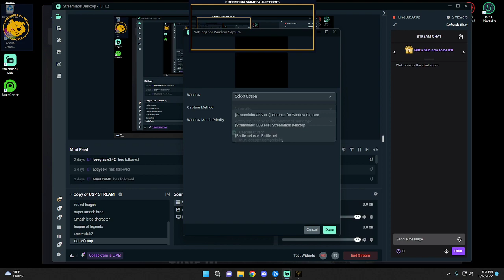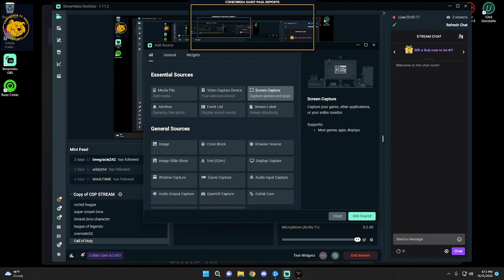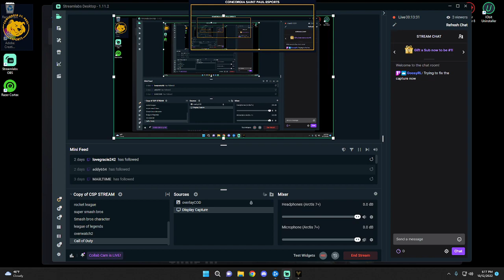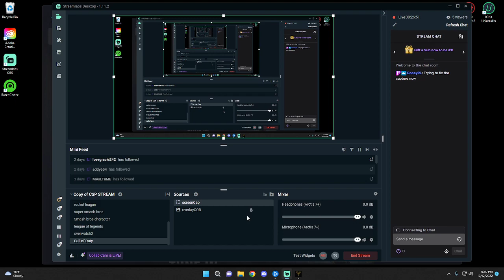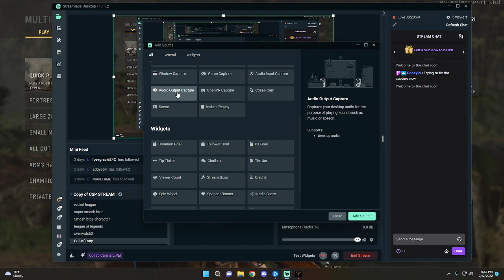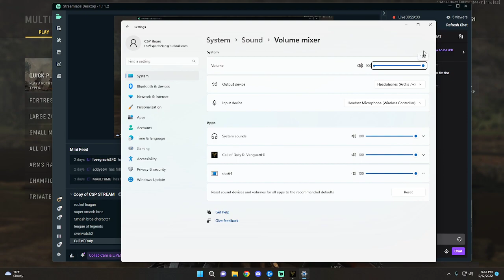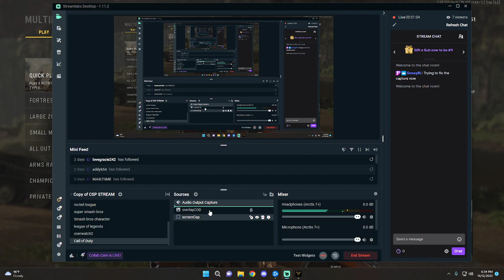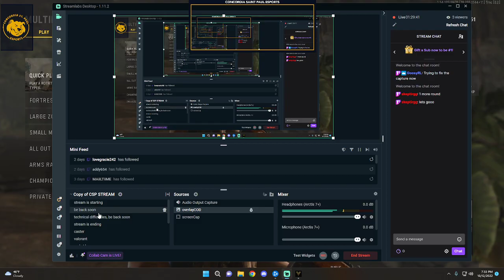CSP CoD vs LVC